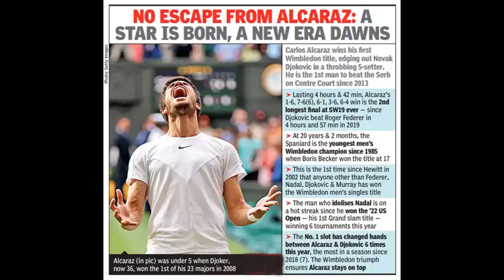No escape from Alcaraz a star is born, a new era dawns